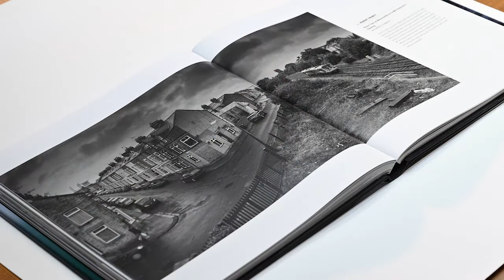LPOTY founder Charlie Waite discusses Robert France's award winning image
Part of Charlie's series looking back at images that have been highly awarded in the competition since it’s creation.